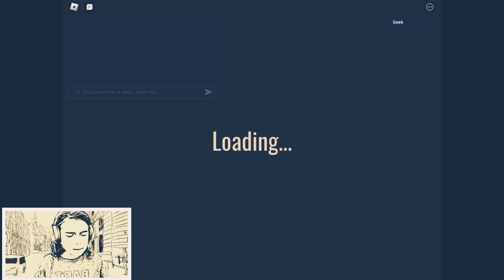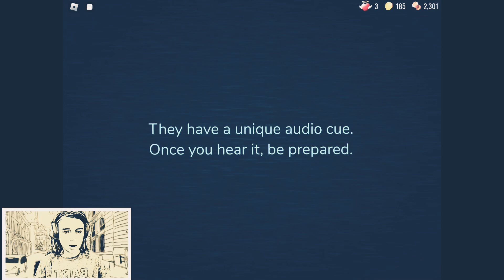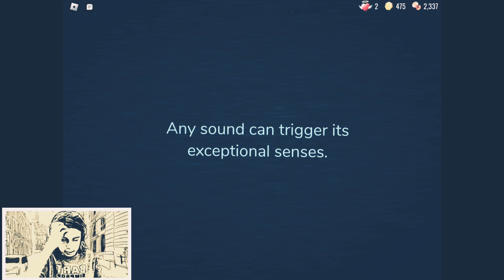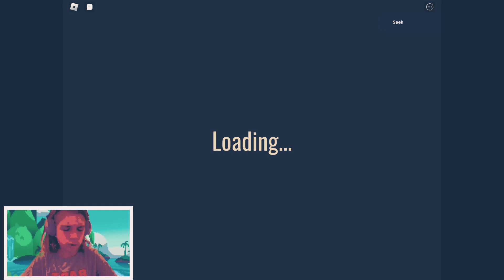The Rules Have Changed | Roblox Doors Hotel + Update Gameplay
Hello there! Today, we will be exploring the exciting doors update on Roblox. You can download the game from various platforms such as the Apple App Store, Google Play Store, Amazon AppStore, XBOXONE, and Microsoft.

Our intro and outro music is "From The Earth" by Judson Crane, which you can listen to by following the You can also play the game for free online by visiting

We appreciate your time and hope you enjoyed watching. Thank you and game away!